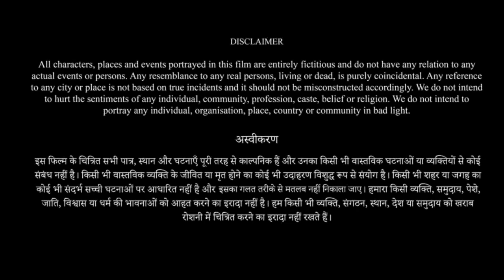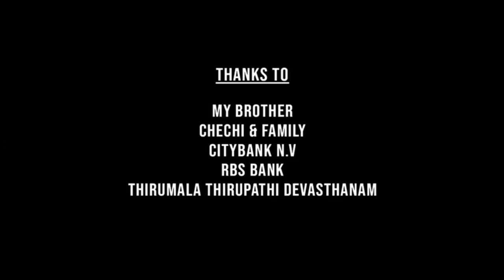Varisu Full Movie in Hindi Dubbed | Vijay | Rashmika Mandanna | Jayasudha | Shaam | Review & Facts